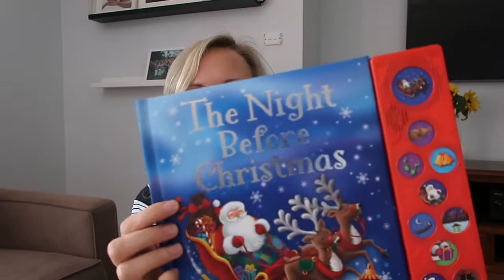Vlogmas For Scrooges | Finding The Christmas Magic | Vlogmas 2017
Roly and I tend to be Christmas scrooges! This year we are planning to change that and it's all thanks to Max and this Christmas book!

IN OUR VIDEOS
mum chats, travel & ditl vlogs, and family lifestyle for small-business-owning minimalists!

FILMING EQUIPMENT
Canon G7X Mark II
iMovie

If you read this far please comment something nice, and have a beautiful day! Rachelle xo